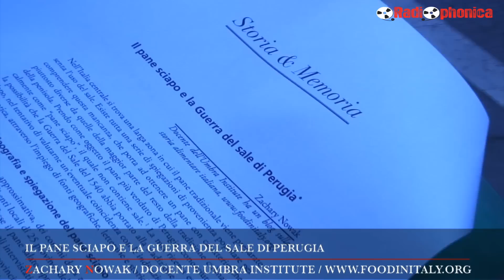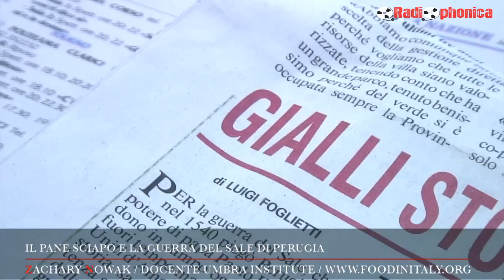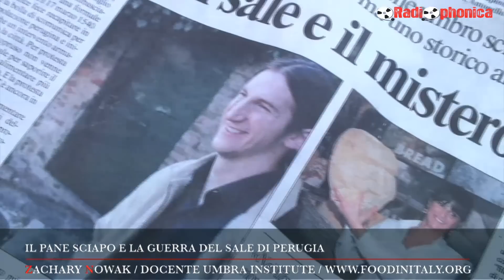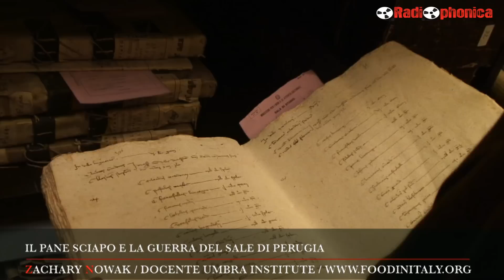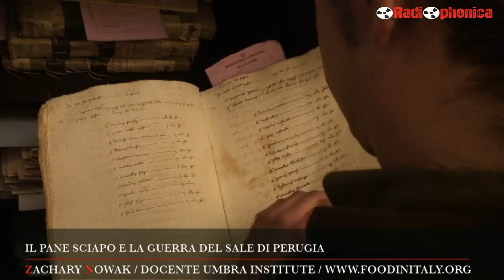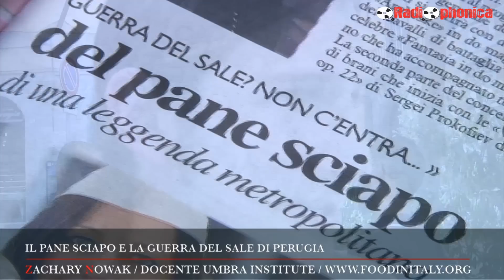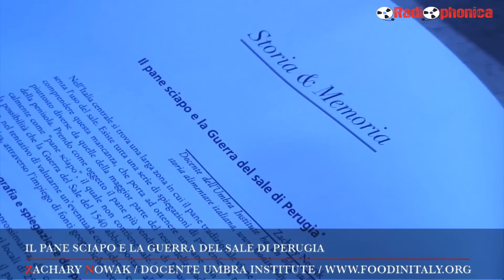PERCHE' IN UMBRIA IL PANE E' SCIAPO? | ZACHARY NOWAK